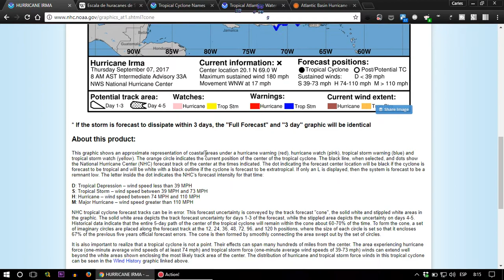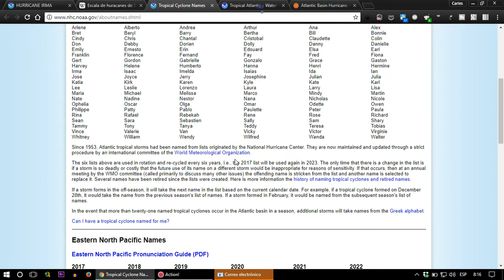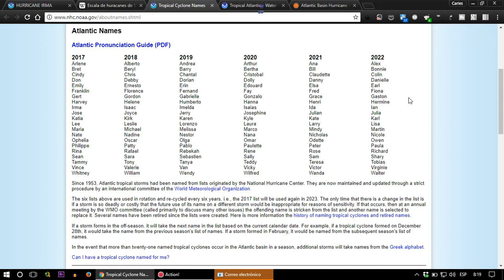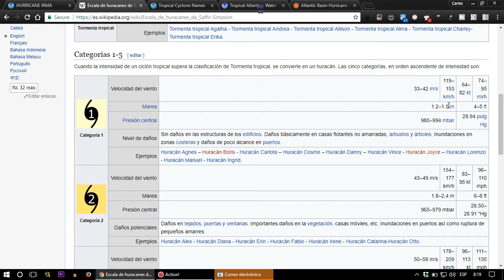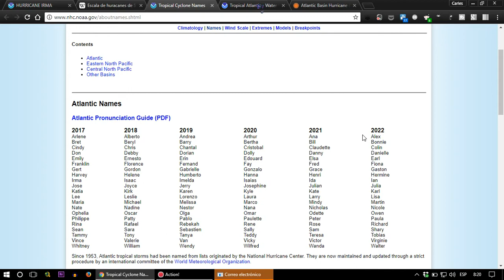Huracán Irma - Escala Saffir-Simpson y nombres de huracanes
El Huracán Irma ya arrasó varias islas del Caribe y se dirige hacia la Florida.
En este vídeo comento cómo se asignan los nombres de los huracanes y cómo es la escala Saffir-Simpson.